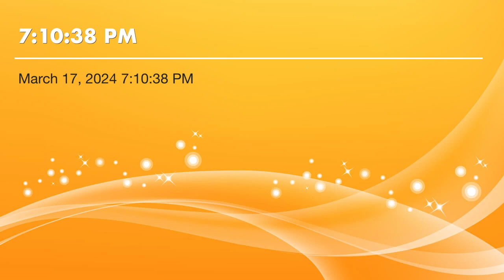Revelation series 03.17.24**